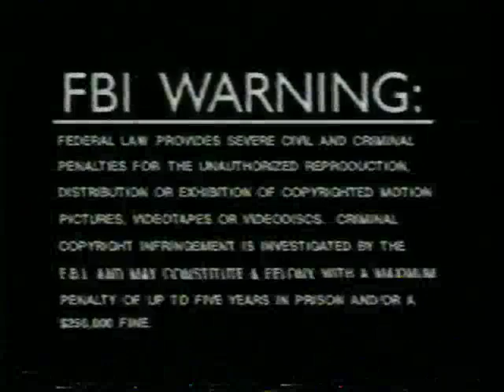Casper & Friends (Full 1988 Troy Gold VHS)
Contains The Following Cartoons:
The Friendly Ghost (1945)
To Spring (1936)
The Cobweb Hotel (1936)